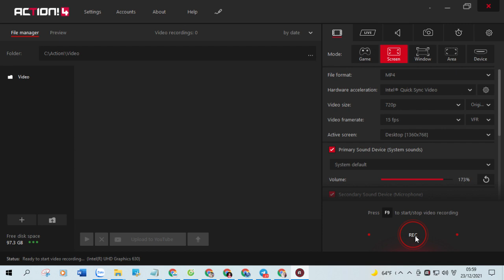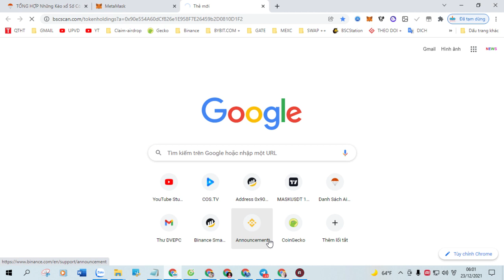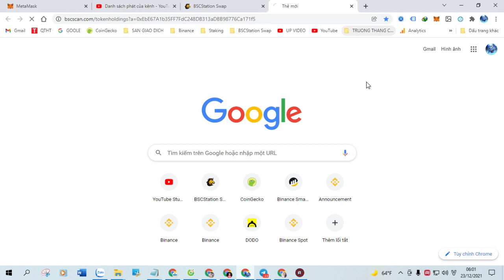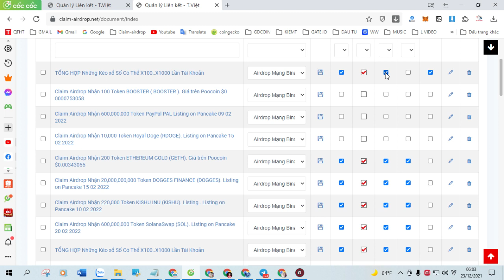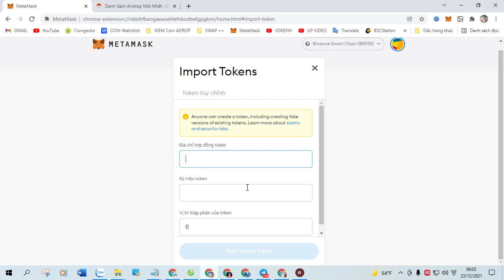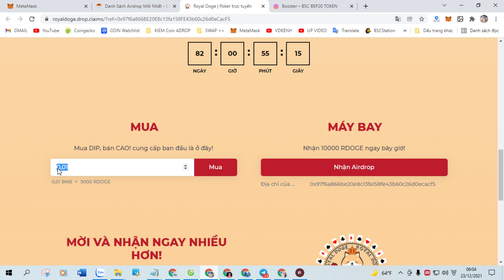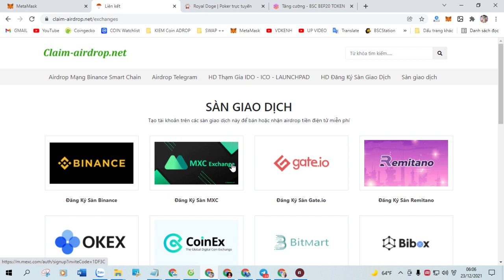Claim Airdrop Nhận 800,000,000 Token MasterCard Token (mCARD), Mạng Bsc Ví Trustwallet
+ Bước 1: Sao chép Contract :  0x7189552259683e6d9a4c5ba9a3855b74e4031473

+ Bước 2: Truy Cập Web Tại Đây Click ( Claim Airdrop ) Nhận Token